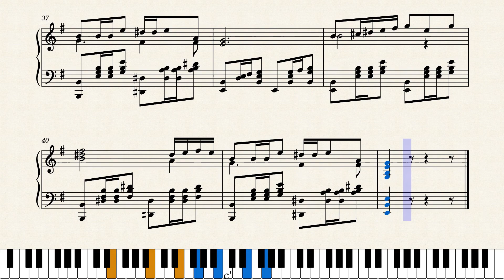A Pleno Sol (Cueca) - Miguel Ángel Valda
Transcripción digital y fonográfica de la obra A Pleno Sol del autor Miguel Ángel Valda.